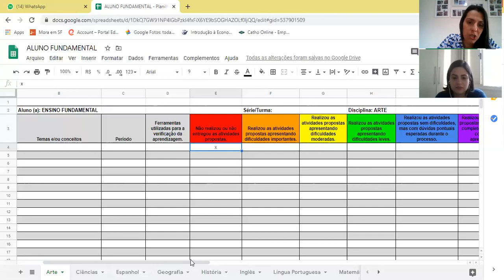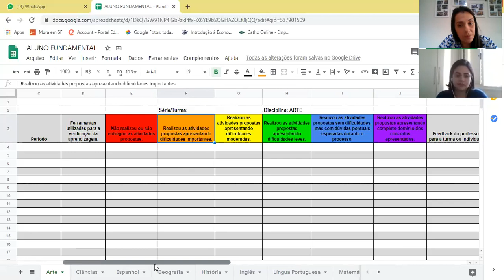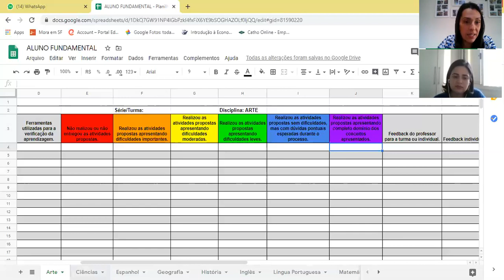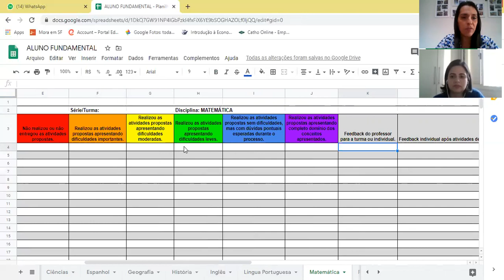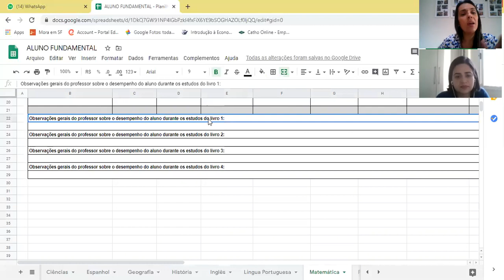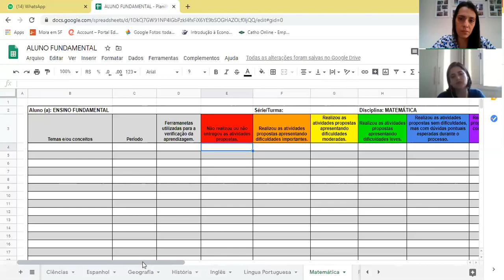FICHA DE ACOMPANHAMENTO DO ENSINO FUNDAMENTAL